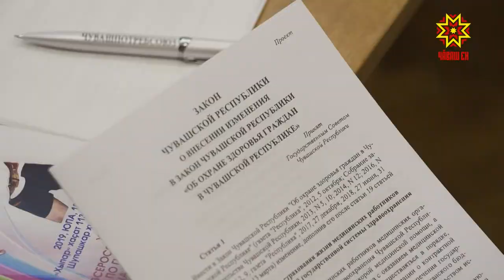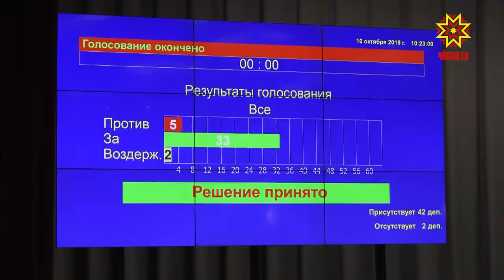Патшалăх Канашĕн черетлĕ сессийĕ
Чăваш Ен Патшалăх Канашĕ паянтан тулли йышпа ĕçлеме пуçларĕ. Черетлĕ сессире Елена Васильева депутат удостоверени илчĕ. Вăл нумаях пулмасть Шупашкарти вокзал çывăхĕнчи округра суйланнă. Ларура хускатнă ыйтусем пирки малалла тĕплĕнрех.